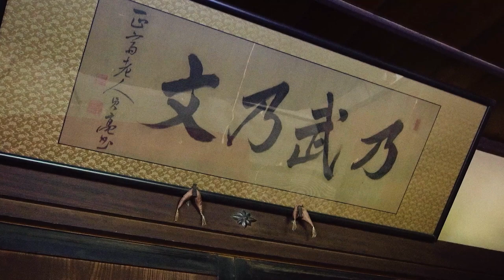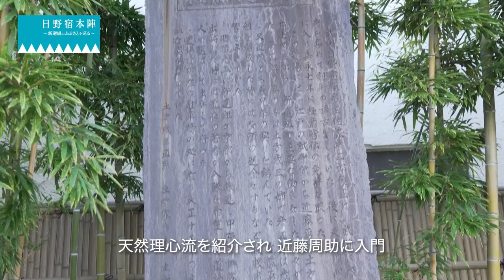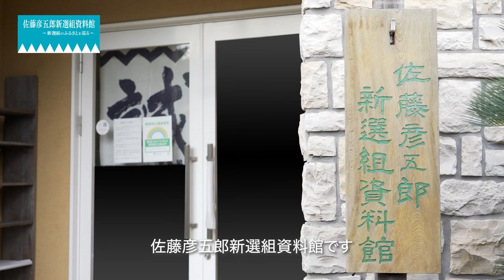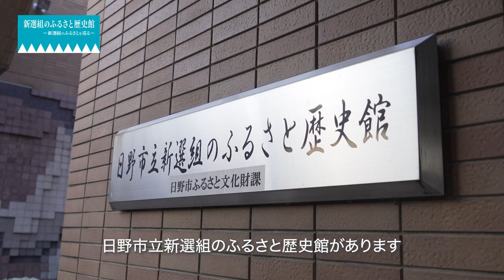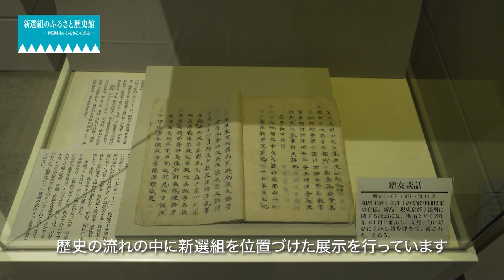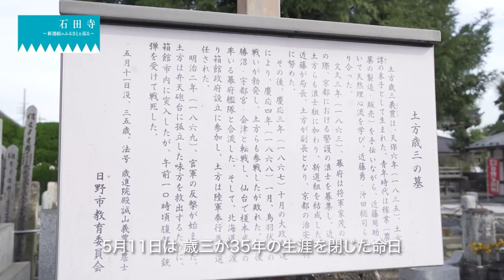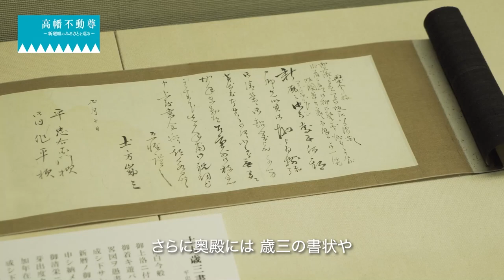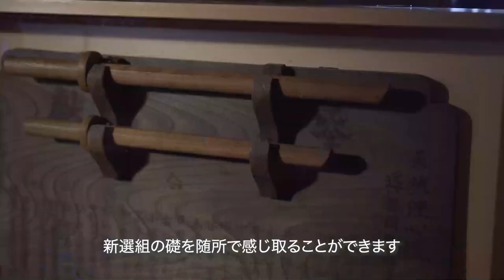新選組のふるさとを巡る～物語はここからはじまった【東京都日野市】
「新選組のふるさと」東京都日野市
新選組副長・土方歳三、六番隊隊長・井上源三郎と新選組を物心ともに支えた佐藤彦五郎のふるさとです。
さらに局長・近藤勇、一番隊隊長・沖田総司など、後に新選組となる面々の出会いの場でもありました。
動画では新選組ゆかりのスポットを紹介します。